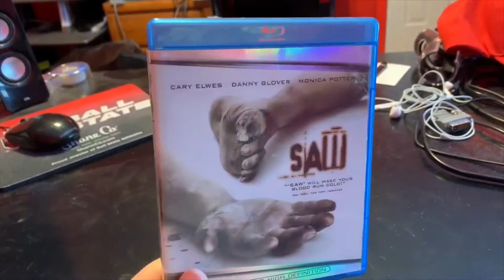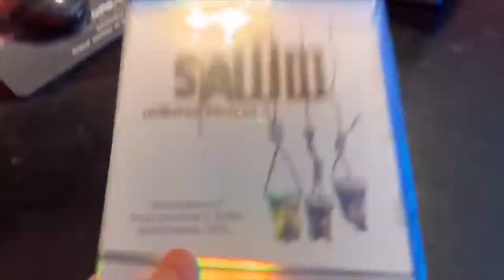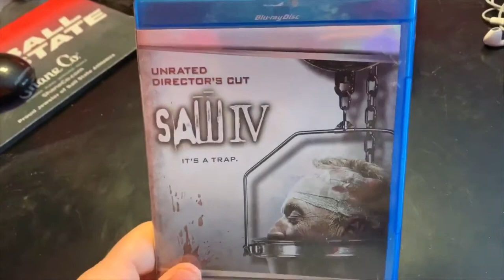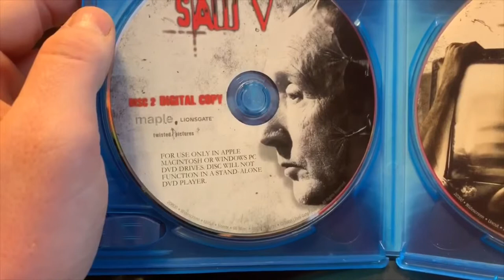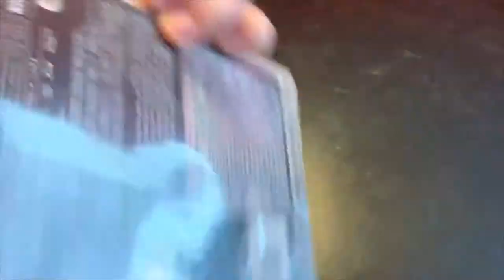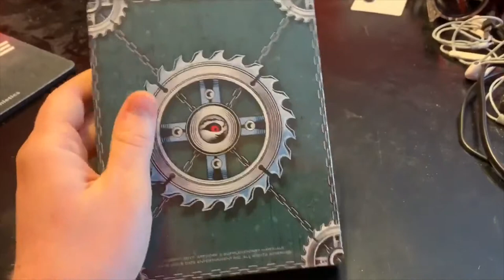SAW Movie Collection. (Saws 1-8)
Xbox gamertag- JEFF1
PlayStation gamertag- SuperbOpossum23